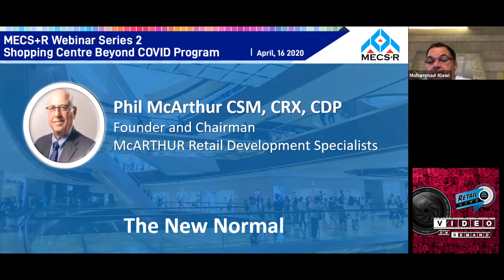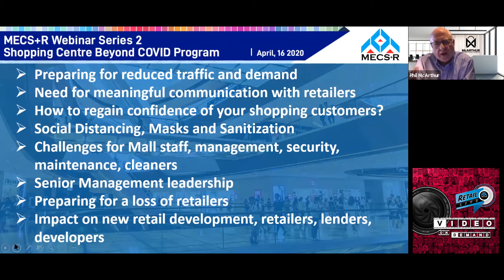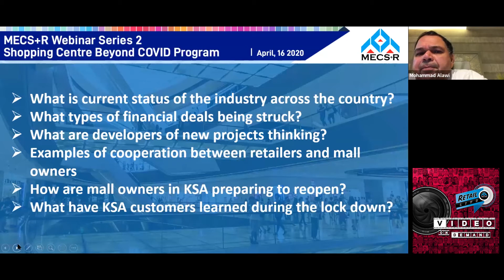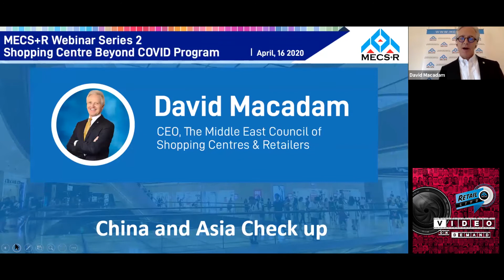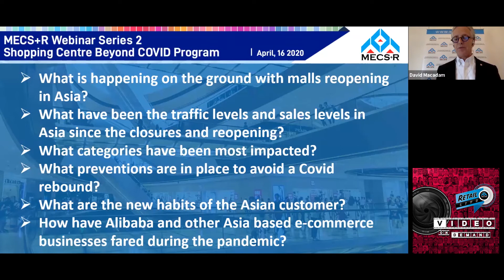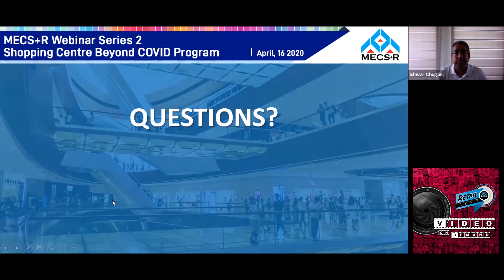Shopping Centre Beyond COVID Program - Webinar Series l Part 2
Shopping Centre Beyond COVID Program - Webinar Series 2
Date: April 16, 2020 l 11:00 AM GST

Topic 1: The New Normal
► Preparing for reduced traffic and demand.
► Need for meaningful communication with retailers.
► How to regain confidence of your shopping customers?
► Social Distancing, Masks and Sanitization.
► Challenges for Mall staff, management, security, maintenance, cleaners.
► Senior Management leadership.
► Preparing for a loss of retailers.
► Impact on new retail development, retailers, lenders, developers.

Topic 2: How mall owners are dealing with the Covid 19 situation
► What types of financial deals being struck?
► What are developers of new projects thinking?
► Examples of cooperation between retailers and mall owners.
► How are mall owners in KSA preparing to reopen?
► What have KSA customers learned during the lock down?

Topic 3: China and Asia Check up
► What is happening on the ground with malls reopening in Asia?
► What have been the traffic levels and sales levels in Asia since the closures and reopening?
► What categories have been most impacted?
► What preventions are in place to avoid a Covid rebound?
► What are the new habits of the Asian customer?
► How have Alibaba and other Asia based e-commerce businesses fared during the pandemic?

Produced by: The Video On Demand - Retail Channel by MECS+R

Other Platform: The Voice On Demand - Retail Podcast by MECS+R

About MECSC (MECS+R)
The Middle East Council of Shopping Centres & Retailers (MECS+R) exists to provide our members with the highest quality of content rich, flawlessly executed and promoted networking, education and conferencing events for the Shopping Centre and Retail Industry. These events serve the specific needs of our members in each country in the MENA region.

Our channels of communication includes:
- The Retail People Magazine
- The MECS+R Directory
- The monthly What's Up Retail Newsletters
- The Voice On Demand Retail Podcast
- The Video On Demand Retail
- Spring Board Networking Events
- Retail Congress Conference, Networking, Dealmaking and Awards
- Online Membership Database
- Online Shopping Centres Directory
- Online Retailers Directory
- Online Service Providers Directory

We reach out to our membership of retail industry professionals monthly, quarterly and annually keeping them informed, abreast of the latest information and connected to the retail industry regionally and globally.